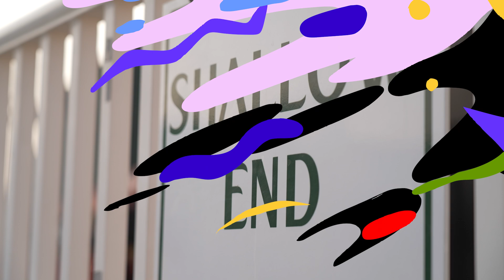Ultimate eating challenge! | FOMO with Dan Norton | Best of HSBC SVNS Dubai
In the first of a new series, we join former England and Team GB sevens star Dan Norton as he discovers all the best bits that HSBC SVNS Dubai 2023 has to offer!

In this episode, Dan joins some chefs for an ultimate eating challenge and heads to the iconic Dubai 7s swimming pool, while Rob Vickerman undergoes the traditional Saudi Arabian Rugby Foundation 7s team initiation! If you weren't at HSBC SVNS Dubai, this video will give you FOMO!

media @WorldRugby